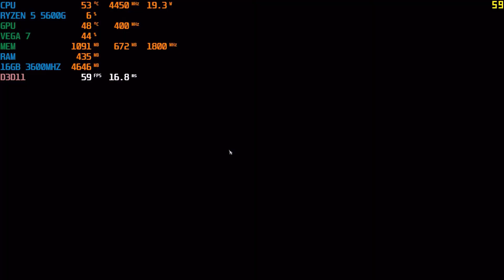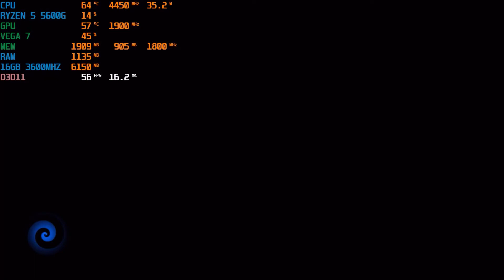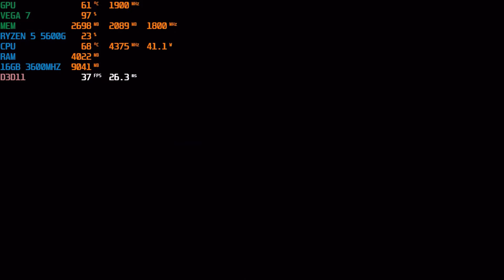TESTING 7 GAMES / RYZEN 5 5600G VEGA 7 IN / 720P / 900P / LOW / MEDIUM / HIGH / GAMEPLAY #3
TESTING 7 GAMES / RYZEN 5 5600G VEGA 7 IN / 720P / 900P / LOW / MEDIUM / HIGH / #3

DARK SOULS 2 / 0:00 - 5:00
CALL OF DUTY BLACK OPS 2 / 5:00 - 7:00
CRASH BANDICOOT 4 / 7:00 - 9:34
BATTLEFILD 4 / 9:34 - 13:57
DARK SOULS 3 / 13:57 - 16:06
DAYS GONE / 16:06 - 22:00
CYBERPUNK 2077 / 20:00 - 30:00

CONFIGURAÇÃO
PROCESSADOR RYZEN 5 5600G.
PLACA MÃE A520M GIGABYTE.
PLACA DE VIDEO VEGA 7 VRAM 4GB.
MEMORIA RAM 16GB 3600MHZ.
SSD 256GB KINGSPEC NE-2080.

TESTING 7 GAMES ON RYZEN 5 5600G VEGA 7 !